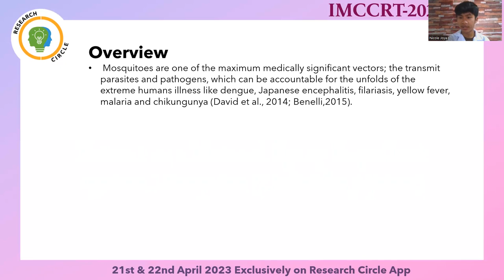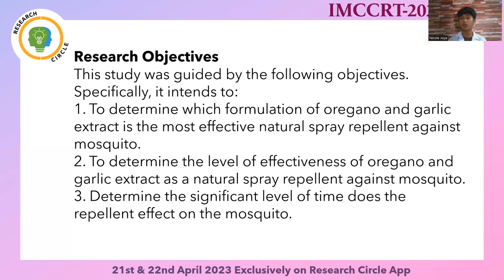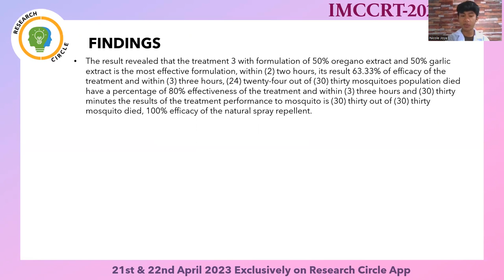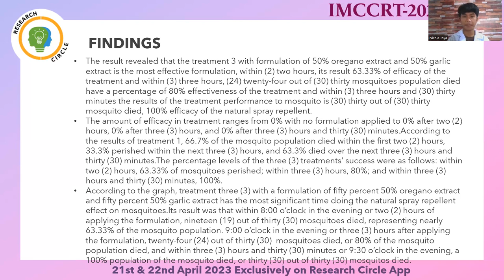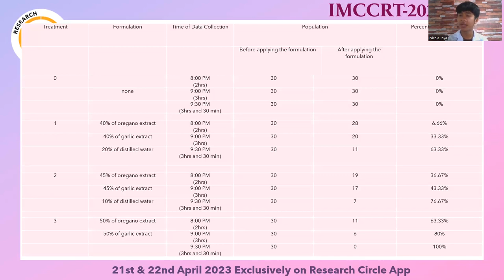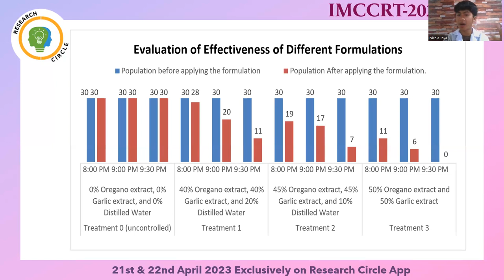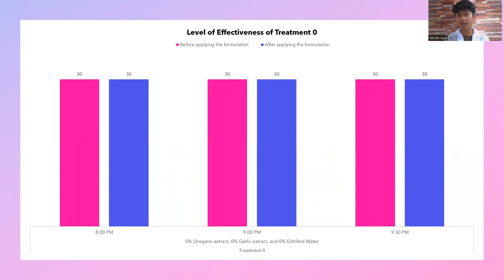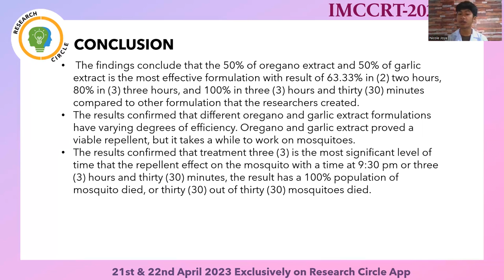IMCCRT 2023 4141 Title- Effectiveness of Oregano (Origanum vulgare) andGarlic (Allium sativum) Extra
Title- Effectiveness of Oregano (Origanum vulgare) andGarlic (Allium sativum) Extract as a Natural SprayRepellent against Mosquito (Culicidae pipiens)

Author's name- Jersun A. Atienza, Nicole D. Joya, James Carlo P. Frias

Abstract: This research focused at and investigate, three (3) different formulations of oregano and garlic extract were tested for their efficacy as a natural spray repellent. The formulation one (1) contained 40% oregano, 40% garlic extract, and 20% distilled water. Formulation two (2) contains 10% distilled water, 45% oregano extract, and 45% garlic extract. Formula 3 contains an extract made of 50% oregano and 50% garlic. It sought to
attain the following objectives: (1) Which formulation of oregano and garlic extract as a natural spray repellent against mosquito? (2) What is the level of effectiveness of oregano and garlic extract as a natural spray repellent against mosquito? (3) What significant level of time does the repellent effect on the mosquito?. The data of the study were obtained through an experimental – evaluative method. To analyze and gathered data, statistical treatment used was Analysis of Variance using Completely Randomized. Experiment were observed in three (3) different level of formulation. Researchers crushed the oregano and garlic and extract taken. Experiment was conducted in one (1) day observation at 8:00 pm – 9:30 pm to determine which formulation is the most effective. Findings revealed that formulation made of 50% oregano and 50% garlic extract was the most effective among other formulation. This signified that the oregano and garlic extract as a natural spray repellent could be cheaper substitute to chemical mosquito repellent.